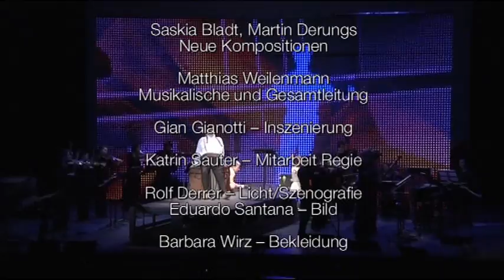TemPest - Ein Theaterkonzert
TemPest. Ein Theater-Konzert über das Sich-Finden und Los-Lösen des Menschen auf seinem Lebensweg, weit nah bei William Shakespeares